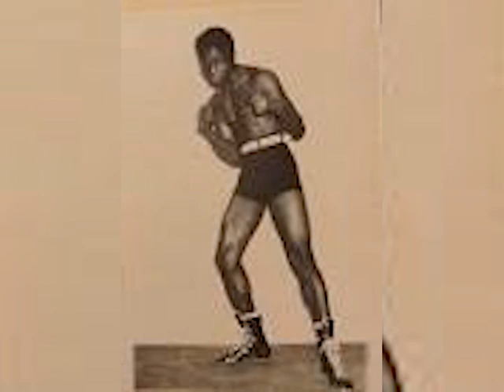Improving Amateur Boxing in Ghana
The Ghana Amateur Boxing Federation, is calling for funding to help train local coaches to advance the sports.

President of the federation, Bernard Quartey says the industry's vast number of unqualified individuals is harming the game.

DSI Bernard Quartey was receiving boxing training gear on behalf of the Akotoku academy, in Accra